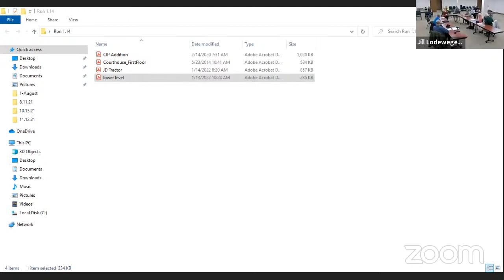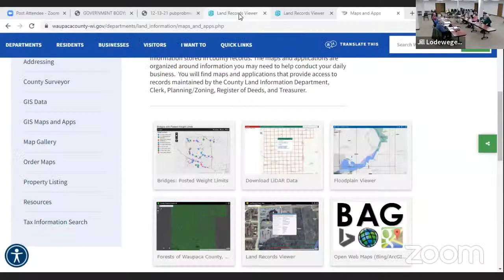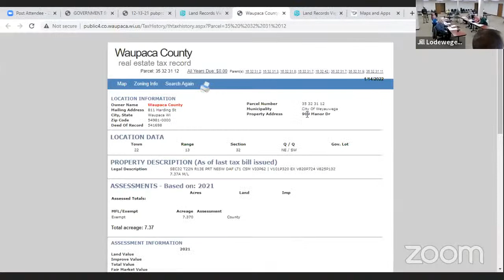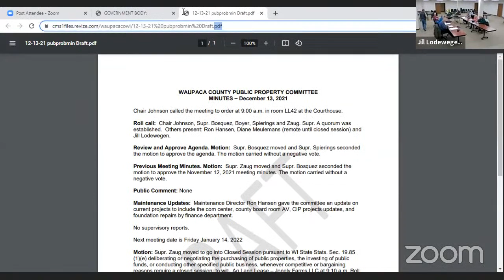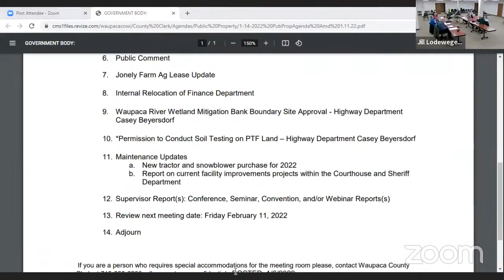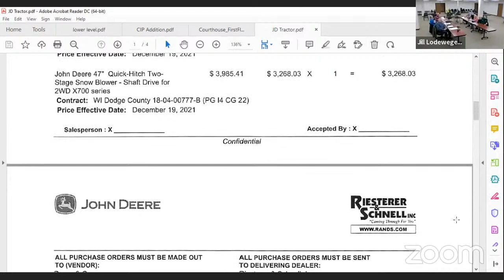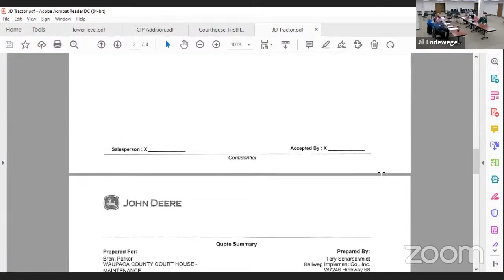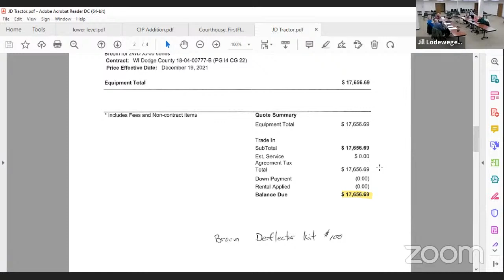Public Property 1/14/2022